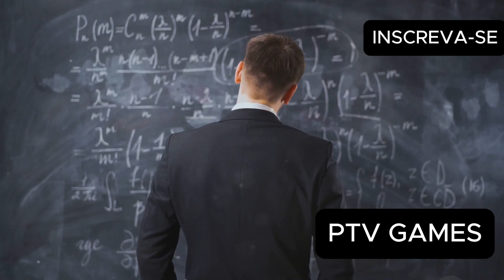É POSSIVEL FAZER VIAGEM NO TEMPO ? VERDADE OU MENTIRA ?